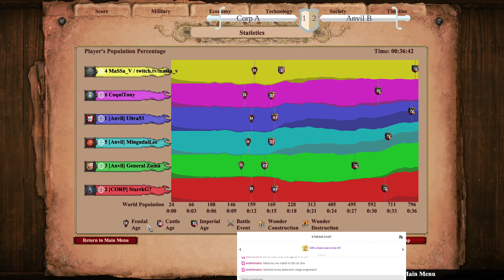CHAMPIONS LEAGUE 3v3 Final Stage Round 3 (Swamp Arena)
Komentirali: The Fixxxer i Getafix

Ako želite donirati za povećanje nagrade turnira, možete to napraviti ovdje